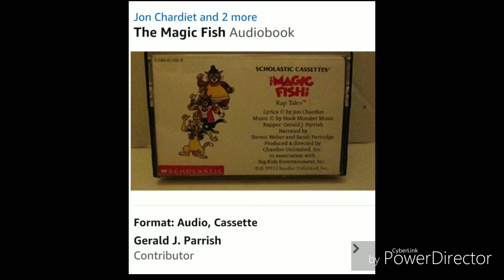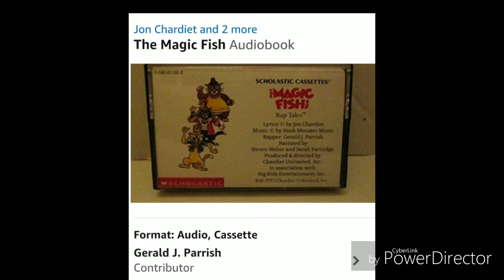Gerald J. Parrish aka Urg7 performs THE MUSIC FISH RAP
American Recording Artist,producer Actor Author & Now The Voice of some of your children's Favorite Rap Tales Bedtime Stories,Recording Artist Gerald J. Parrish performs on this classic 1983 Schloastic Cassettes Rap Tales Combination of Book & Cassette with
Narroration & Rap's written & performed by
Also performed by:Gerald J. Parrish as well.
( FOR KIDS)